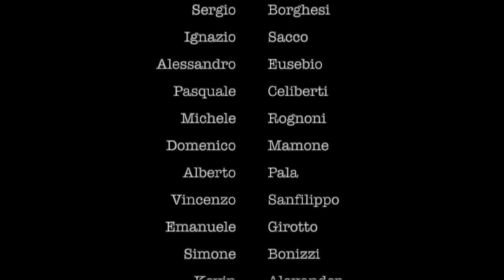In re minore - La banda del fuorigioco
La banda come non l'avete mai sentita... In re minore, ma anche in re Maggiore... tutto rigorosamente in stile italiano.
"The wind band like you've never heard ... In D minor, but also the D Major...all strictly in Italian style."